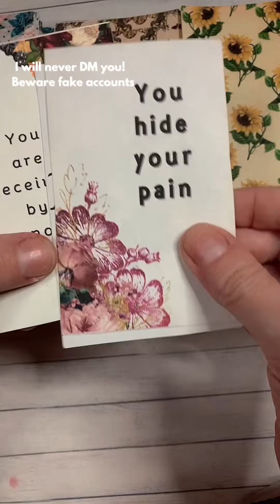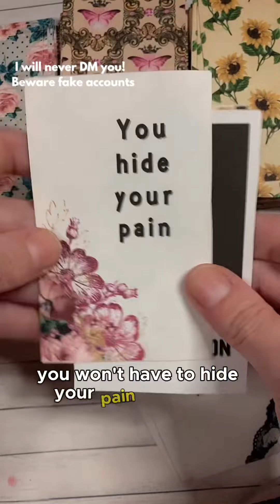You hide your pain